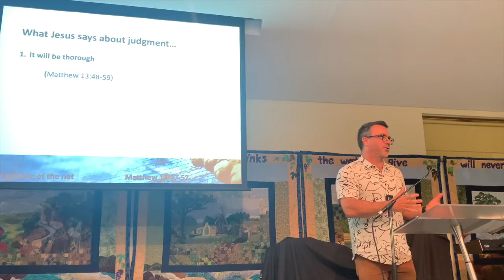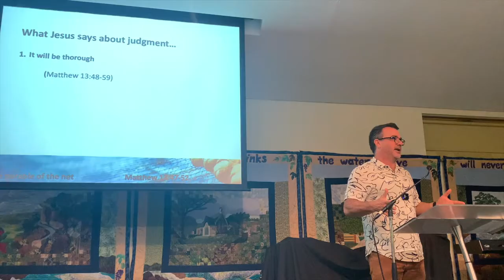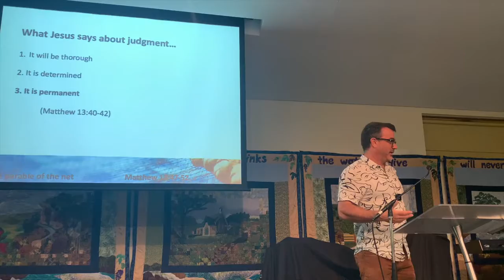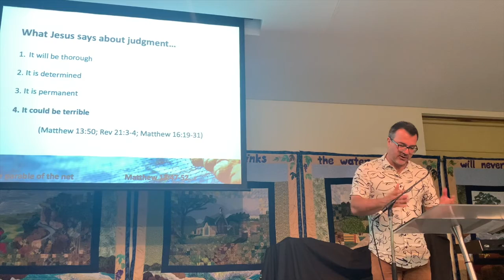Sermon video 10 1 20 Parable of the net Matt 13 44 52